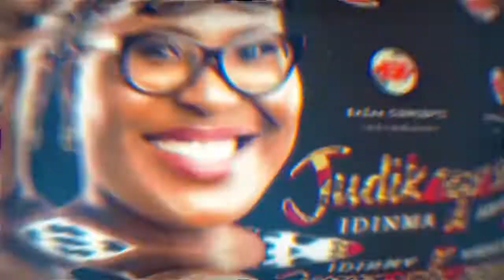"Judikay Live In COZA Grand Praise & Thanksgiving Service, 06 12 2020"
The prolific, and Spirit-filled minister, captivating in worship, and dynamic in gifting. She has a heart for The Lord and a passion for people. The atmosphere was charged up, and lives were transformed forever!

SPECIAL NOTICE:
Don't forget to hit the subscribe button, give us a thumbs up on its videos, drop your feedback using the comment session, and also bless your friends and as many people within your reach by sharing our videos with them.

Thank you for joining us here. Worship Reahme is not just a Youtube Channel but one ordained by God to change lives, connect people and God, influence culture, and lead people to become fully devoted followers of Christ.

☞ IMPORTANT NOTE: Some of the videos on this channel are not a property of Worship Reahme but were taken from various platforms globally. Further, we acknowledge our sources and leave their Channel's subscription links / social media handles to promote their works.

If you would like us to publish your content or remove content that belongs to you from this channel.